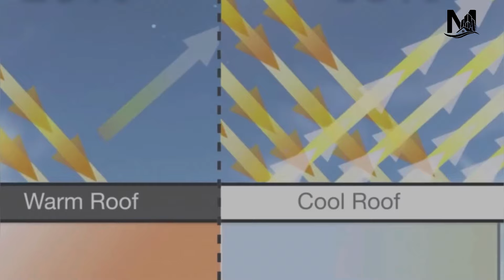ଖରାଦିନେ ପକ୍କା ଘରକୁ କିପରି ଥଣ୍ଡା ରଖିବେ? How to keep a concrete house cool in the summer?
surya cool paint
How to cool your house?
Protect your house from heat wave Odisha
Garam ru kemiti rakhya paibe?
ଉତ୍ତାପ ତରଙ୍ଗରୁ କେମିତି ରକ୍ଷା ପାଇବେ?
ଖରା ଦିନ ଆସିଲାଣି ପକ୍କାଘରକୁ କେମିତି ଥଣ୍ଡା ରଖିବେ?
ପକ୍କାଘରକୁ କେମିତି ଥଣ୍ଡା ରଖିବାର ଉପାୟ
maruthi cool paint for Roof
ଛାତକୁ କେମିତି ଥଣ୍ଡା ରଖିବେ?
how to cool your house in summer in Odia
Keeping house cool in extreme heat in Odia
how to keep house cool in summer naturally in Odia
5 ways to cool your house in summer in Odia
Tips to keep you and your house cool this summer
Keep your house cool
How can I cool my room without AC in summer?
How can I make my house less hot in the summer?
How can I cool my house in extreme heat?
What is the fastest way to cool a hot house?
Ideas to Keep Your House Cooler in the Summer
How to cool down a room various ways to keep cool in summer
How to cool your house in summer in India
How to cool your house in summer without a fan
How to cool your house in summer naturally
how to keep house cool in summer without ac
how to keep house cool in summer without electricity
how to reduce heat in house roof
How to cool your house in summer in Odisha?